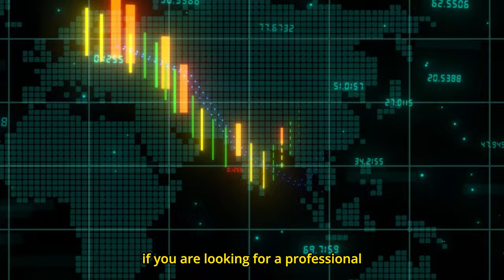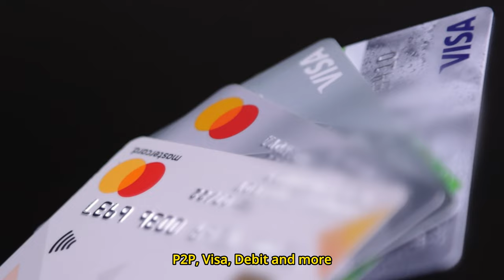Welcome to Your Web3 Learning Journey with Moonverse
Welcome to Moonverse! I'm your coach, your host, your friend, your Moon Hunter. I'm here to ensure that your journey into the web3 space is as smooth as possible. By the end of this program, you'll have a better understanding of what web3 is, what cryptocurrency is, how blockchain works, and why web3 is the future. We'll also explore the exciting world of NFTs, digital collectible assets that some people say are a bubble.

This program covers everything you need to know about web3, from understanding the concepts to identifying and staying safe in the market, buying cryptocurrencies, using decentralized applications, and even minting your own NFTs. We'll also touch on business ideas that you can use in the web3 space.

To claim your spot and be part of our 10,000 scholar community, all you need to do is complete a few tasks. As a scholar, you'll be eligible for future benefits and rewards.

make sure you click the link below and follow the steps

Without further ado, let's get started on this exciting journey into the web3 space!

To join the Moonverse Scholar community program, as part of the 10,000 scholar member you need to complete the Challenge, which includes:

As a Moonverse Scholarship member, you'll receive:
🌟 Scholarships program to help you get started
🌟 Special tips to guide you through the process
🌟 Monthly meetups with other enthusiasts
🌟 Rewards and Airdrop many more!

Don't miss out on this opportunity to become part of the vibrant and dynamic world of Web3. Join now and take your first steps towards a brighter future! 🌕👨‍🚀👩‍🚀🚀

✨The Task to Qualify to be the 10,000 Scholar

Let's moon together and explore the exciting world of Web3 and crypto. See you there! 🌕✨

With Bybit's help, we're able to provide this valuable course to you for free.